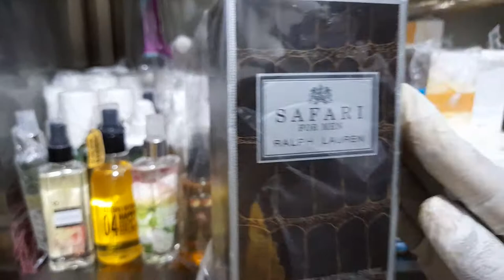Zbuy | SAFARI FOR MEN RALPH EDT| 0207500725 |Cosmetic Products| Perfume |Kaneshie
1. for more information or buy this product online
2. Verify the authenticity of the vendor of this product in Ghana
3. Call or WhatsApp Gemtrad Zbuy Market by 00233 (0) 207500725 for more market information in Ghana - West Africa